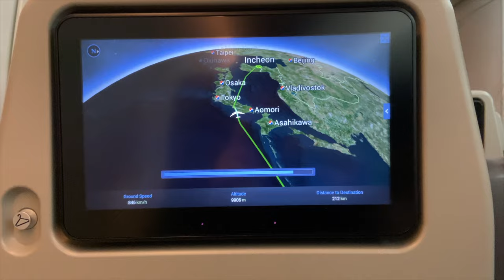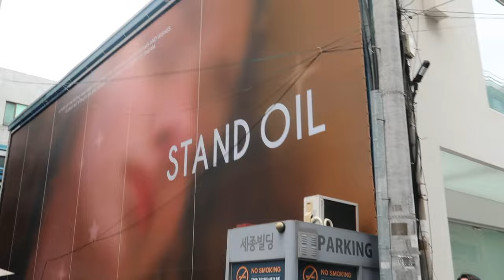WHAT I DID IN KOREA FOR A WEEK | lasik surgery, cafe hopping, seongsu, dance classes